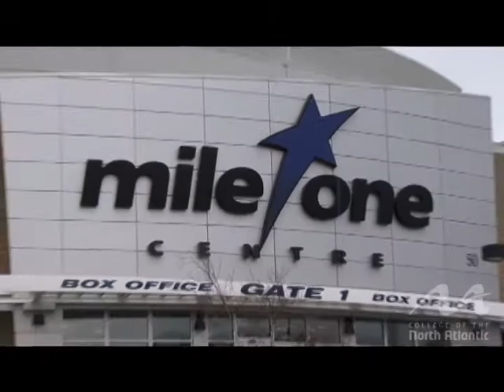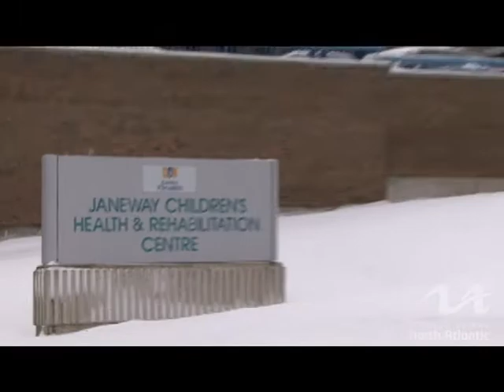St. John's community profile- College of the North Atlantic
College of the North Atlantic- Student & staff life in St. John's.